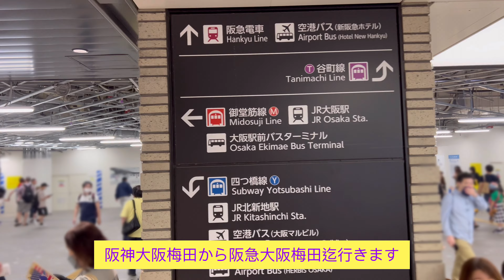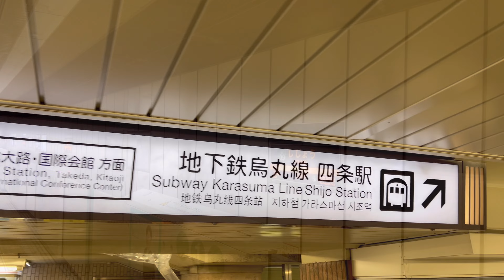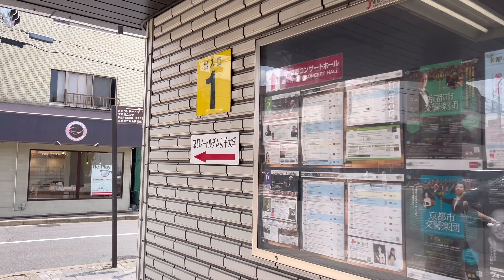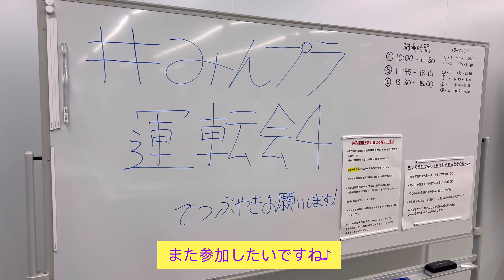歴彩館こどもカレッジ みんプラ運転会 in 京都 ～海と鉄道～ プラレール 阪神電車 改造プラレール